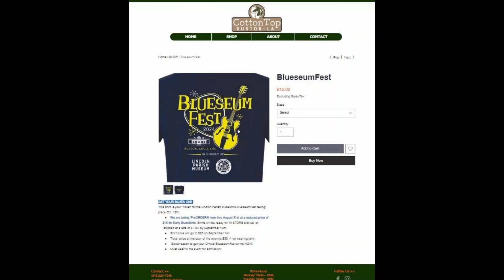Lincoln Parish Museum Blueseum Fest, double FUN-fundraiser event featuring Ruston's own! DK Harrell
Come and get your Blues on at the @Lincoln Parish Museum’s, ‘Blueseum Fest’ benefit concert featuring Ruston’s Hometown Son and the 2024 Blues Foundation Best emerging artist award winner….

D.K. Harrell and his full band is coming home to give back to Ruston!

The Lincoln Parish Museum’s Blueseum Fest is a benefit for 2 great non-profits, @The Lincoln Parish Museum and Orbs, @The Ouachita River Blues Society.     3 bands for 4 hours, Saturday October 12th from 3 till 8pm, it’s a Street Dance at The Lincoln Parish Museum in Ruston!

Starting at 3 it’s the Alfred Young Band from Lake Providence, La
Then from Monroe it’s @‘Four on the Floor’
Taking the stage at 6:30 with his Full Band….It’s @D.K.Harrell Band

Admission FREE IF you are wearing an Official Blueseum Fest T-shirt you buy from @Cotton Top in Ruston for $15 now till August 30th, after that till fest day, $20.   Wear the shirt, get in free, otherwise it will be $30 wristbands the day of!

Remember this is a double fundraiser for The Lincoln Parish Museum & The Ouachita River Blues Society.  Remember your shirt gets you in free!

Ok let’s summarize
What:  Lincoln Parish Museum Bluseum Fest Street Dance featuring D.K.Harrell
When:   Saturday   October 12th  3-8pm
Where:  Lincoln Parish Museum backyard & side street, Virginia Street!
Why:  Raise awareness & money for 2 nonprofits:  The Lincoln Parish Museum & Historical Society & The Ouachita River Blues Society
This is a Unity in Community & Real Change for Ruston sanctioned event and another way we create a remarkable future!